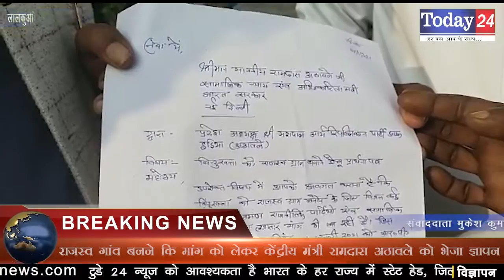राजस्व गांव बनने कि मांग को लेकर केंद्रीय मंत्री रामदास अठावले को भेजा ज्ञापन | Today24